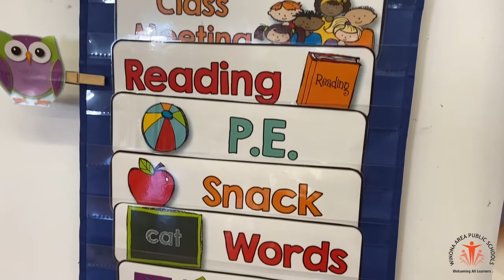Washington-Kosciusko Elementary in Winona Virtual Tour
Washington-Kosciusko Elementary principal Dawn Lueck leads prospective families on a virtual tour. Is it time for kindergarten? to learn more or to register the future Winhawk in your family.